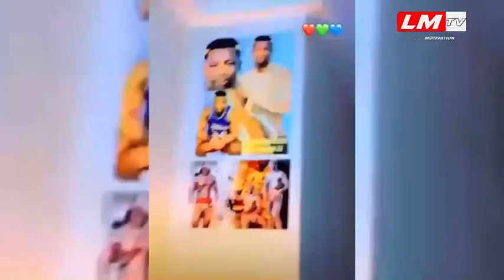🔴Les images de l’anniversaire de niang bou ndaw machalla ❤️